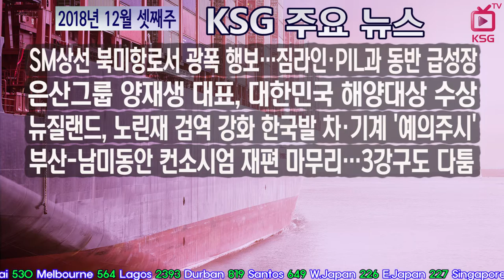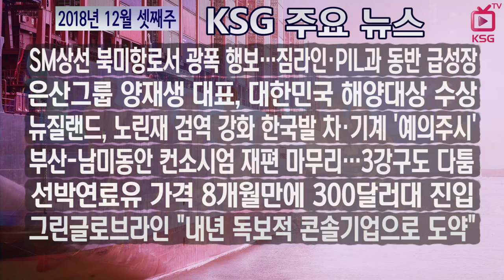2018년 12월 셋째주 KSG 주요뉴스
SM상선 북미항로서 광폭 행보…짐라인·PIL과 동반 급성장
은산그룹 양재생 대표, 대한민국 해양대상 수상